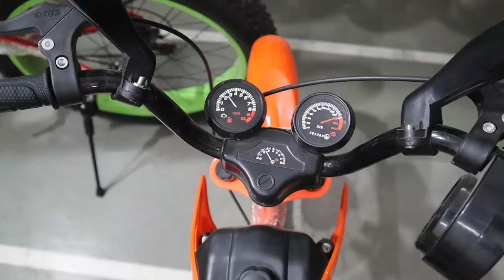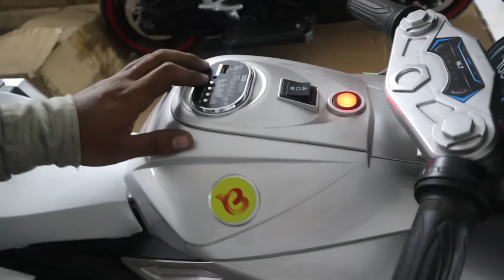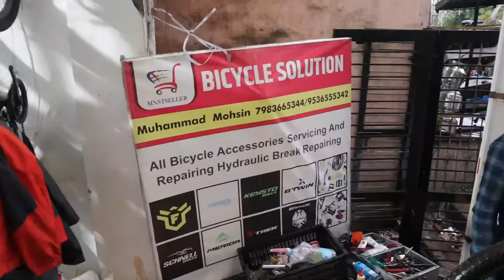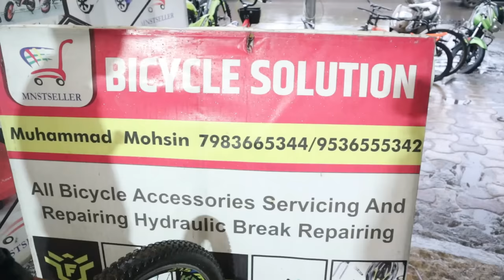🔥पुण्यात 499 पासून नादखुळा सायकल सेल 💥 कॅश ऑन डिलिव्हरी - एकदा बघाच cycle wholesale market in pune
cycle wholesale market in pune | wholesale cycle market pune |
cycle wholesale market | wholesale cycle market | cycle wholesale market mumbai | cycle wholesale market Mumbai

shope name :- Sports world Trader , MNST Seller ,
Address        :- shope no 19 , Gondhale nagar , Next to Pravi  Agency ,
                          Hadapsar saswad road , Opposite Gliding center ,411028 .

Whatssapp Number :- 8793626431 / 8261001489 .